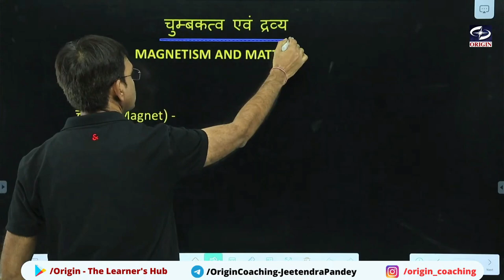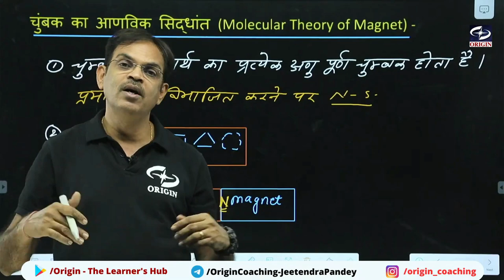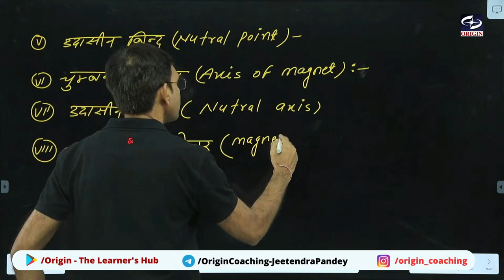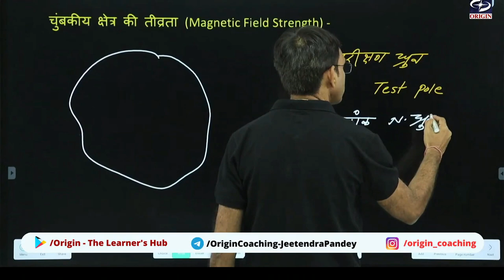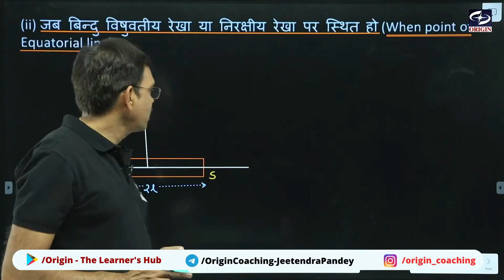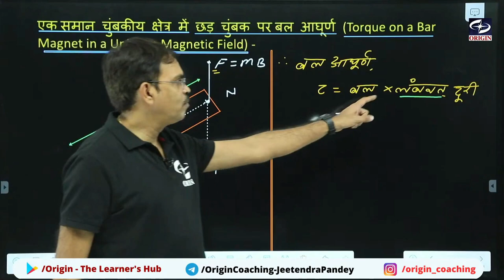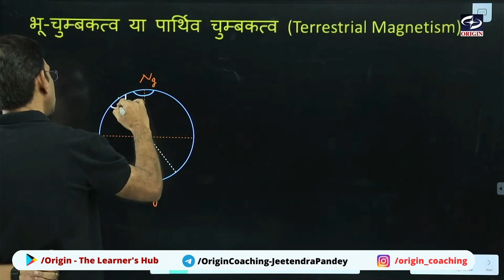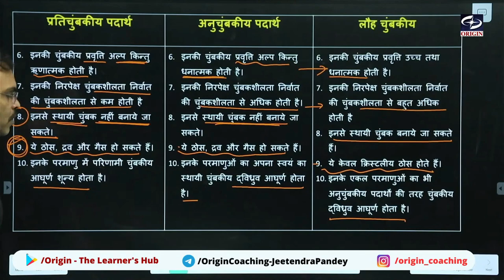चुंबकत्व और पदार्थ - ONE SHOT | Magnetism & Matter | Class 12 Chapter 5 Hindi Medium | JEE-NEET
Learn with
Jeetendra Sir
25+  Year Experience